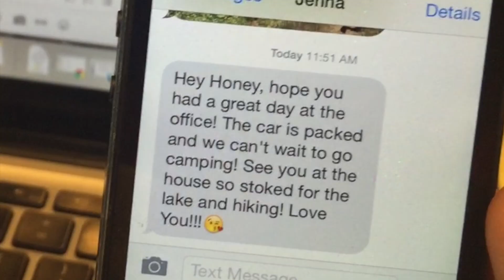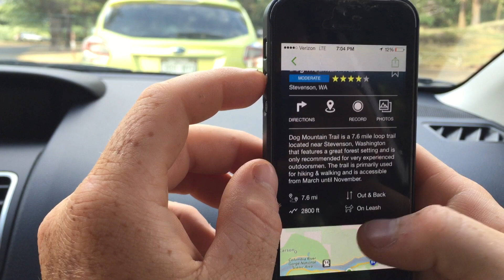Top 5 Camping Apps!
The Subaru Leave No Trace Traveling Trainers show you there top 5 favorite camping apps.